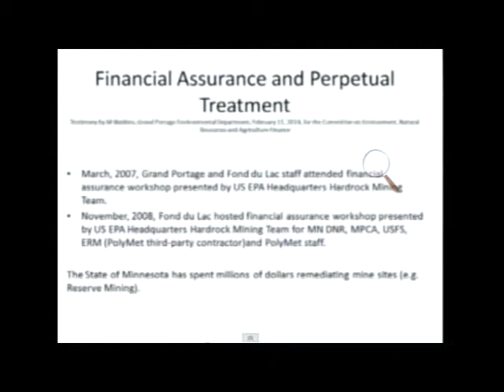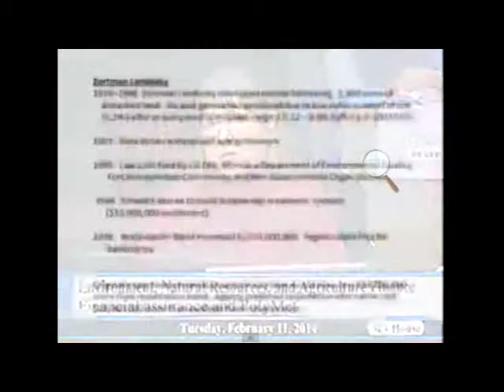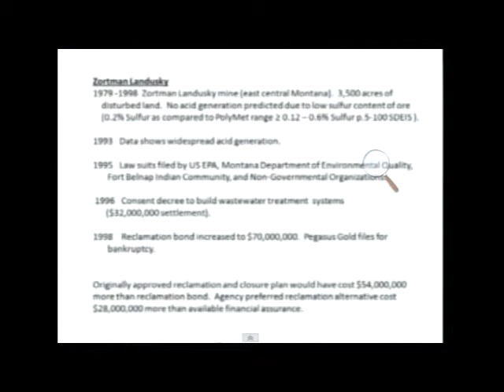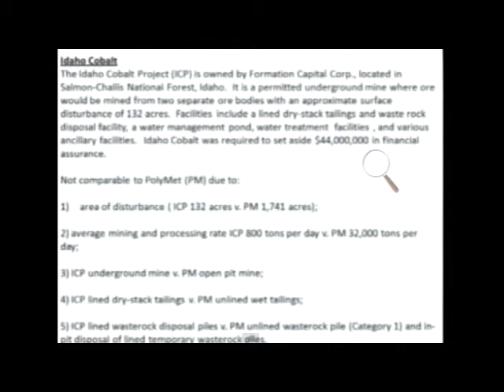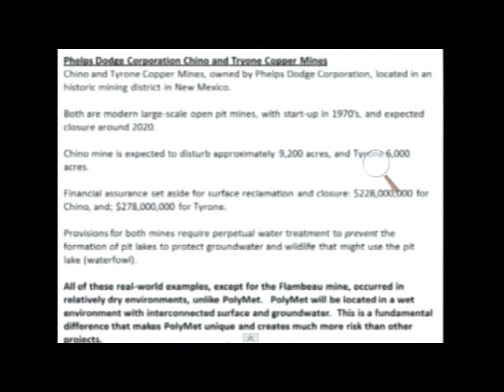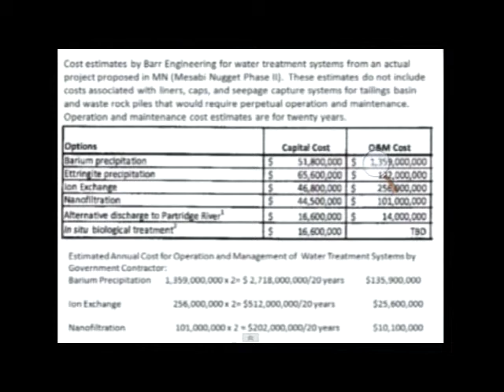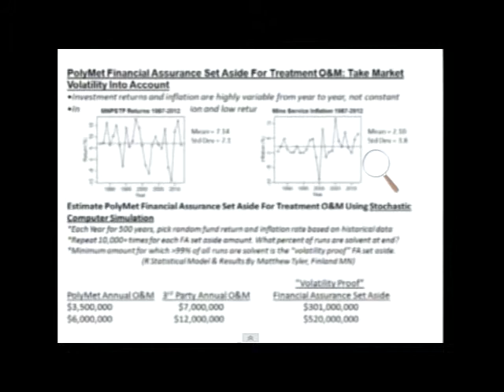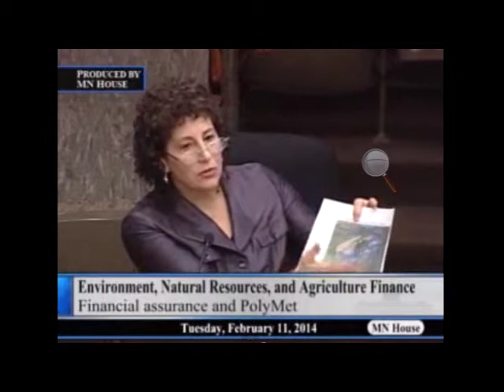Financial Assurance Polymet Multiple testifiers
Margaret Watkins, Paula Maccabe Alan Thometz Vice Chair MCEA on